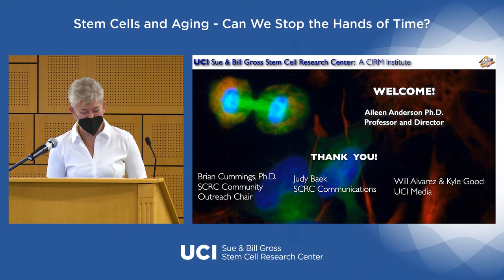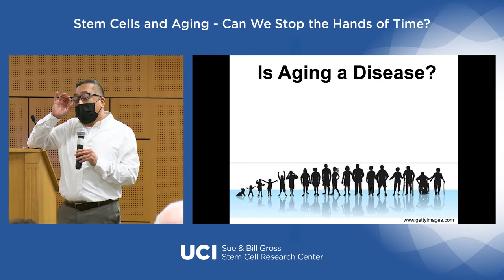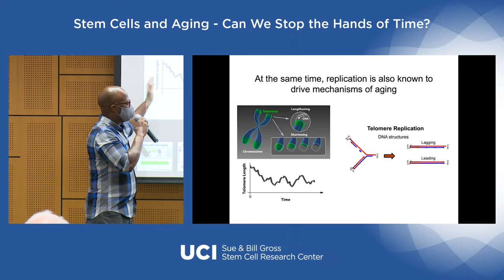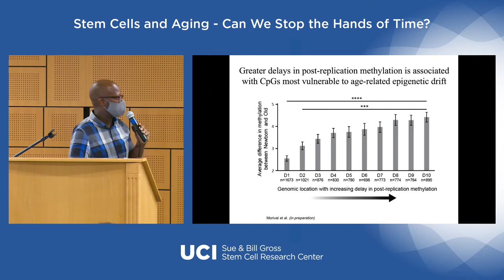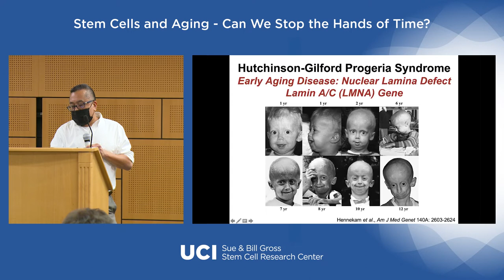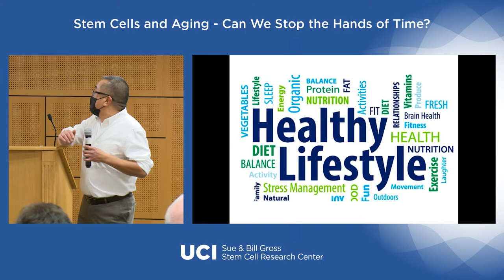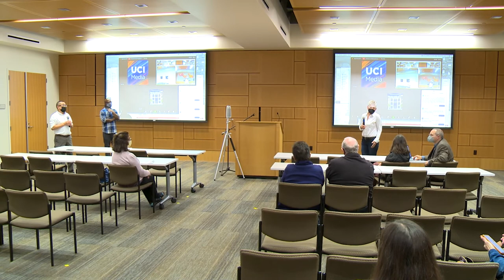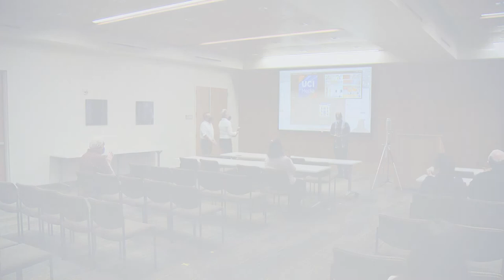Stem Cells and Aging - Can We Stop the Hands of Time?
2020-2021 Stem Cell Community Lecture Series
Wednesday, Nov. 02, 2021 | 7:00 PM Pacific Time
Featuring: Timothy L. Downing, PhD, Michael Zaragoza, MD, PhD